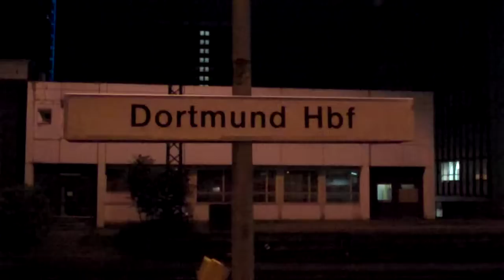Night train to Copenhagen